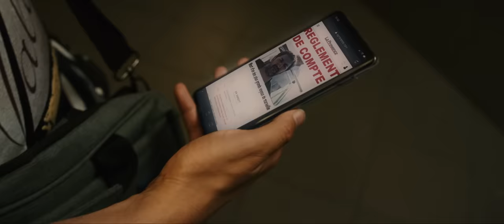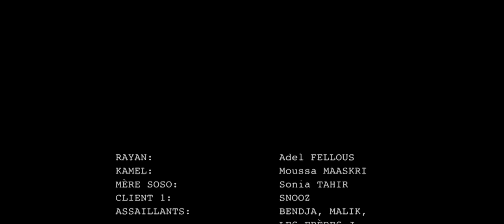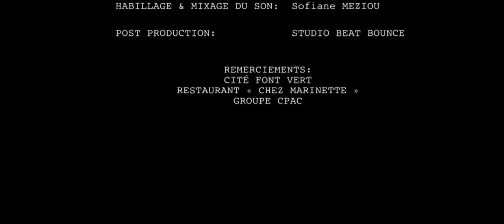Soso Maness - Episode 1 : Le vent tourne (Court-métrage officiel)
Découvrez "Le vent tourne", le premier épisode du court-métrage de Soso Maness !
Son deuxième album "Mistral", sortira le 5 juin. Déjà en précommande

Réalisé par Beat Bounce.